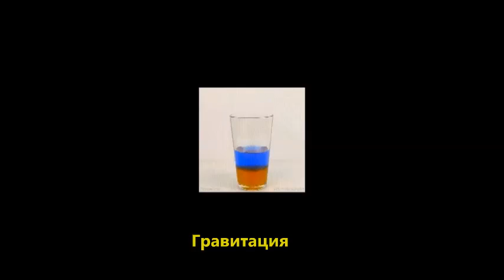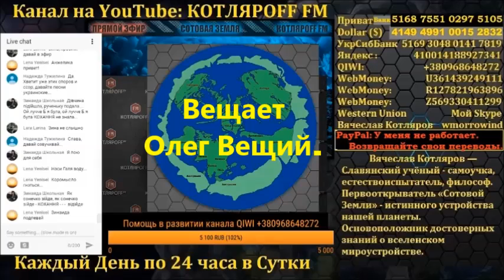Физика Мироздания: Гравитация. Инерция. Гироскоп.